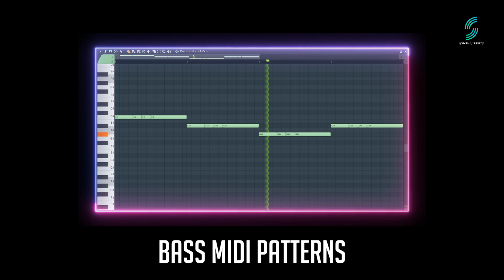Bass MIDI Patterns Free Download | Synth Studio's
Hey Everyone,

Welcome back to another Sample Pack. In this Pack, I will share with you Bass MIDI Patterns 100% Free.
You can use this Bass MIDI in your tracks/songs.

Hope you like this Free Sample Pack MIDI then hit the like button and subscribe to our youtube channel for more upcoming tutorial videos related to music production and free sample packs.